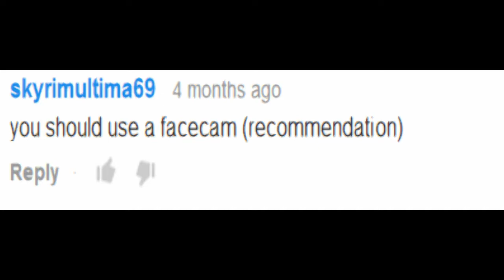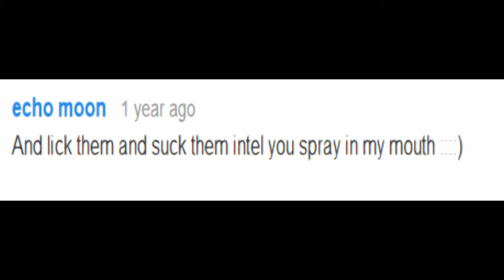Crackhead Comments Episode 2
In this episode. Ga Drakers101!